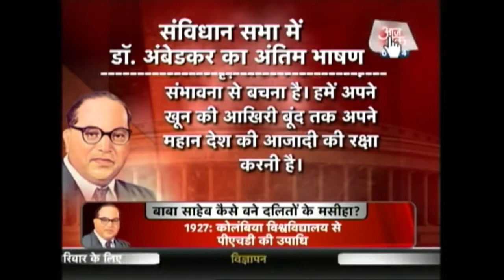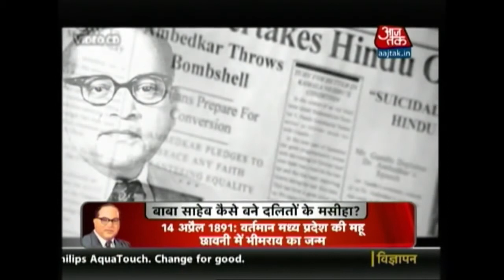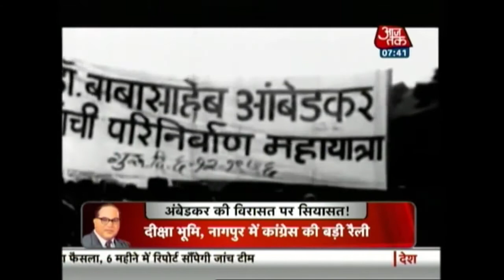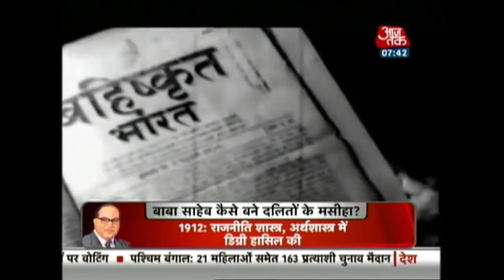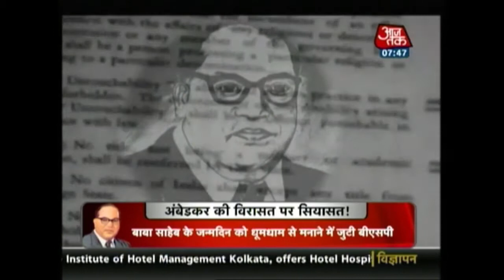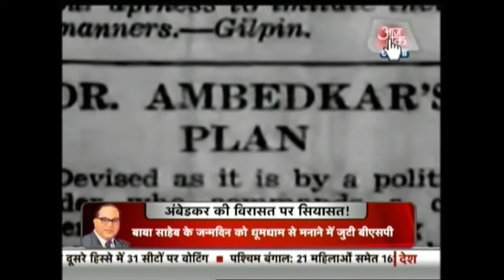How Did Dr BR Ambedkar Become Dalits' Messiah